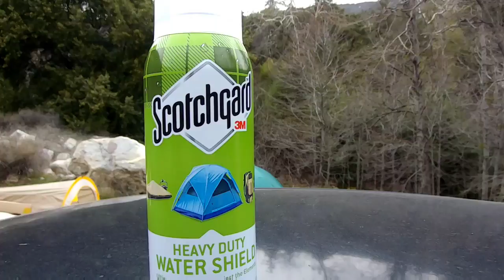Cold Brook Campout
Cold Brook campground in the Angeles national Forest. An overnighter at the beautiful camp area next to a few merging streams. Very scenic. I will be camping here more often.